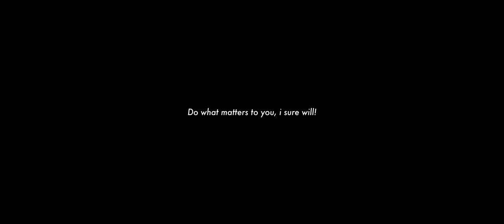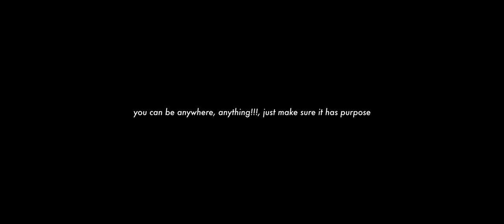it's Time... A Short Story (Filmed on Canon EOS R7)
It’s time I started creating for fun again, experimenting, tinkering, and picking my mind for something new, it’s very easy to get caught up in the business of creating, where you only engage your creative mind when there’s a financial reward or  personal gain.

But think about it, so many incredible ideas, stories, and experiences lie dormant within us, waiting to be unleashed. If we only create for a pay-check, most of these ideas remain hidden, and often, we end up helping others realize their dreams while our own remain trapped inside.

I’m going back to my roots, reigniting that raw, unfiltered passion. I’ve learned so much, so why not let it all out? It’s time to embrace the pure joy of creation once again and let my imagination run wild.

Yeah…